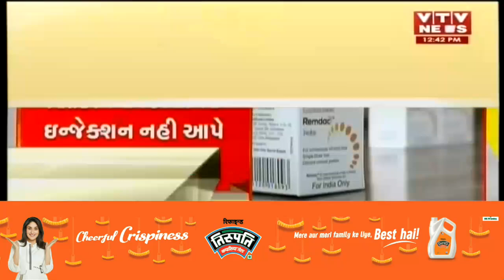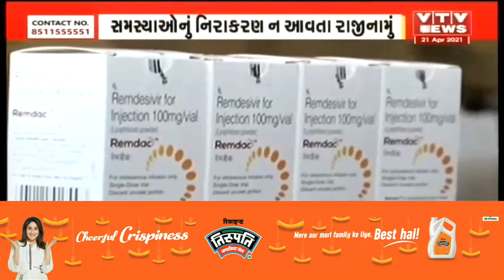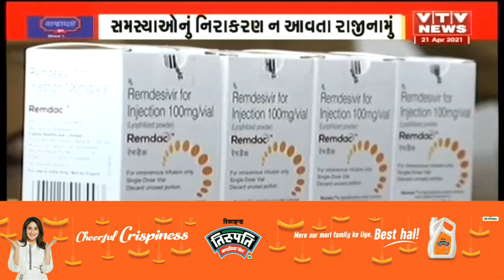AHNA સેક્રેટરીનું રાજીનામું : સંકટ સમયે મદદ ન મળે તો મારું પદ શું કામનું, દર્દીઓને કેવી રીતે બચાવીએ